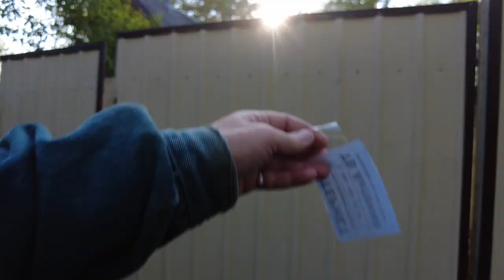MOSCOW RUSSIA Primitive village architecture - Walking Tour After Sanctions May 27, 2023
walking tour among simple village architecture during our trip to russia moscow we wanted to feel something different as simple as possible we wanted to see how ordinary people live and we went to a small but very simple village on the outskirts of moscow we walked among simple rural wooden houses breathed the air of a beautiful morning and received aesthetic pleasure from the contemplation of these amazing buildings russia after sanctions.